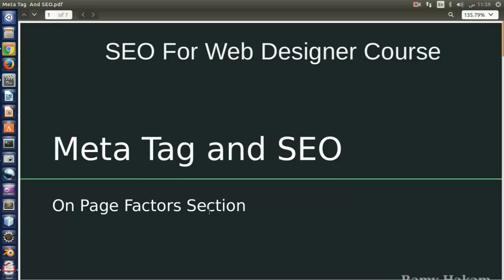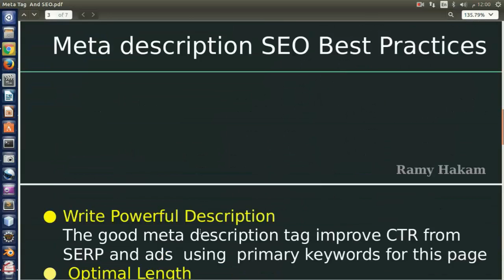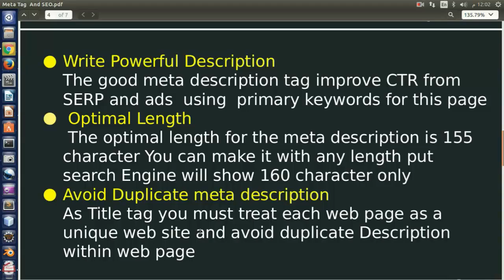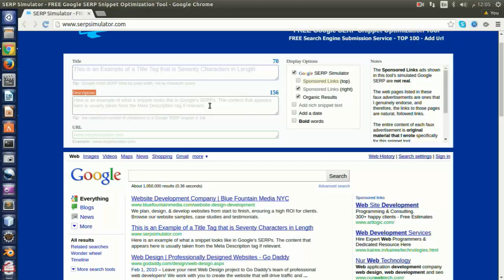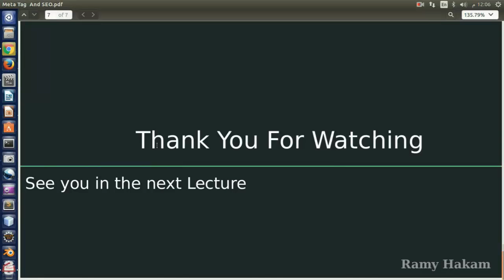4.3# كورس السيو لمصمم المواقع |سيو 2016 | عوامل السيو الداخلي -وصف الصفحة -Meta Tag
نتطرق الي عنصر جديد من عناصر السيو داخل الصفحة وهو meta Description
والذي يعتبر من اهم العناصر لانه يظهر في نتائج البحث في جوجل SERP
ولذلك لابد ان تهتم بهذا العنصر  لكي يكون متوافق مع جوجل وتستطيع ان تكتب وصف للصفحة يجعلك في المقدمة دائماً